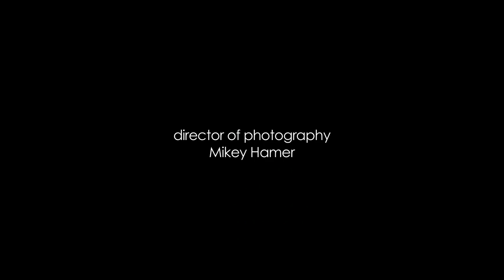The Waiting Room - Code Orange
Filmed & Recorded LIVE @ThePandaStudios in Fremont California.

Audio Produced by: Sam Pura
Video Directed & Edited by: Evan Henkel
Armando Armas - Camera Operator
Mikey Hamer - Director of Photography

TWR is Sam Pura & The Panda Studios, Evan Henkel, Armando Armas, Mark David, William Levy, Jihad Rabah & Jonathan Rego.